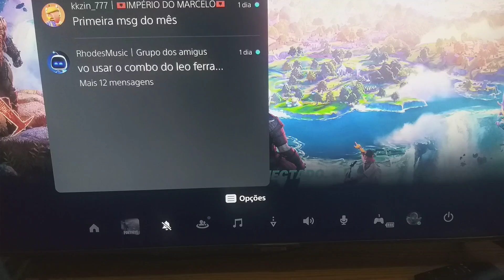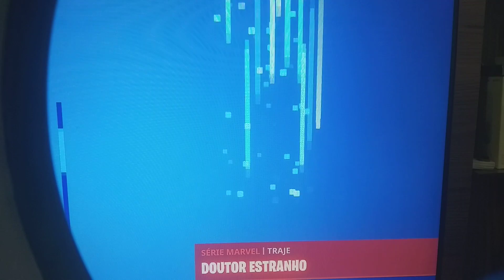tutorial abrir fortnite com ps5@fortnite